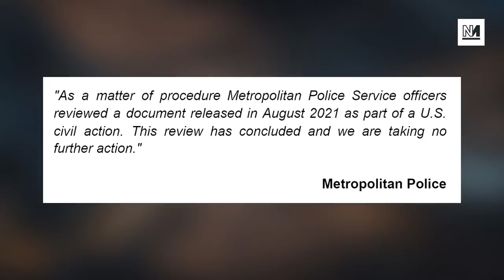Investigation into Prince Andrew Closed by Met